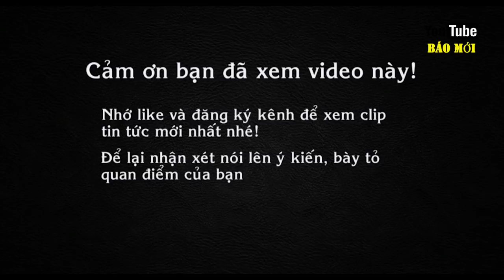Quán Cafe của Rapper Tiến Đạt, không góc chết, dễ chịu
Mang phong cách cổ điển pha chút màu xưa cũ, Lộc Vừng là điểm dừng chân lý tưởng cho những ai muốn tìm một chốn bình yên, không khói bụi giữa Sài Gòn.
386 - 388 Trường Sa, P. 2, Quận Phú Nhuận